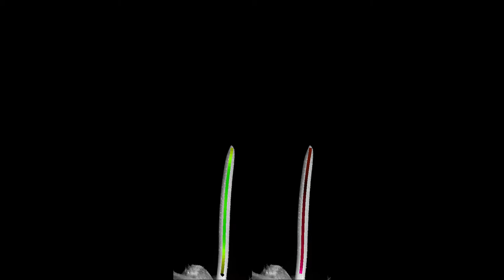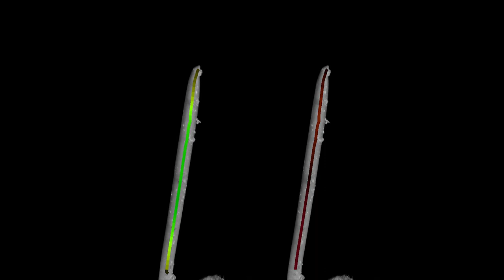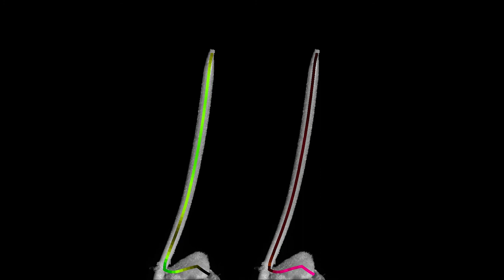Oscillatory Movements of Wheat Coleoptile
A Study of Growth and Curvature with 90 Growing Coleoptiles

Gravitropic Movement in Wheat Coleoptile is Regulated by Ultradian Growth Oscillations
Renaud Bastien, Olivia Guayasamin, Stéphane Douady and Bruno Moulia